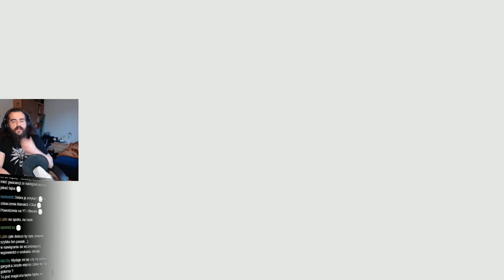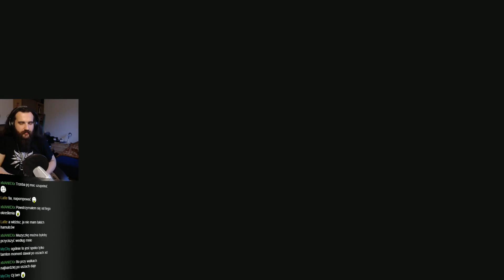Wiedźmin 3 odc. 27 "Ona zabija potwory zanim mnie zabiją!"